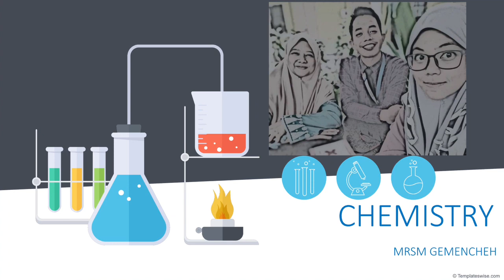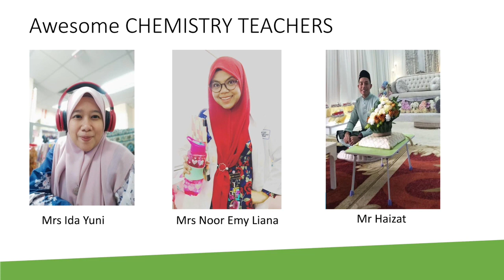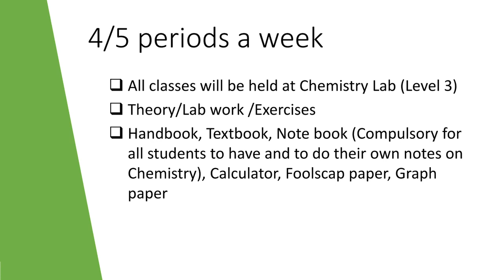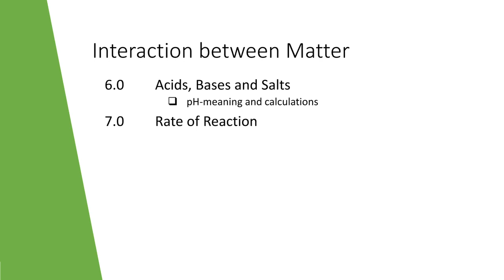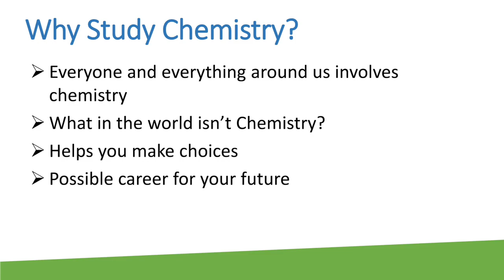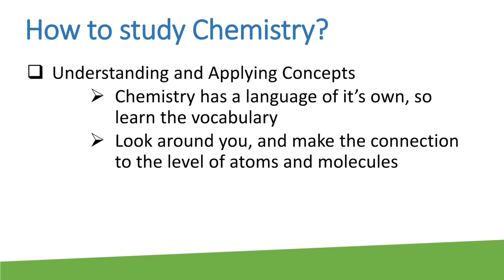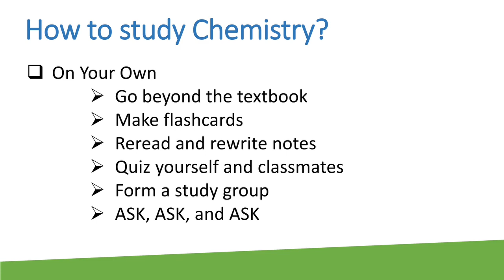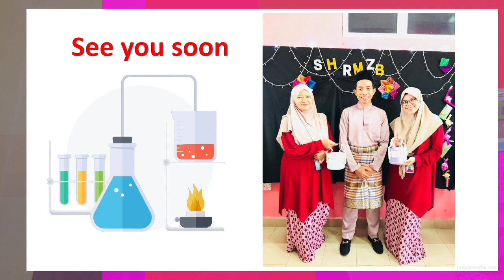Introduction Chemistry Part 1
After u watch this video please write your name & class below in comments box.